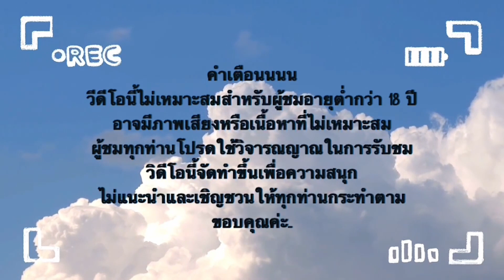Thai River Wonders PG SLOT : สล็อต PG ตลาดน้ำทุน 100 โชว์จังหวะบวก 100 เท่า!!!!!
👉ทำเพื่อความบันเทิงเท่านั้น ไม่แนะนำให้ทำตามนะคะ💥
🚫  คนที่อายุต่ำกว่า 18 ปี ควรได้รับคำแนะนำ 🚫